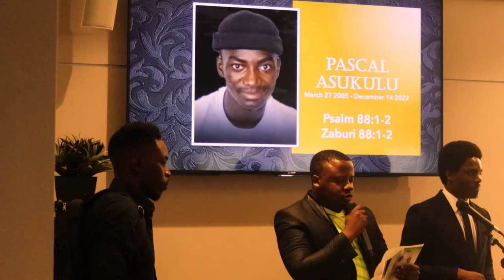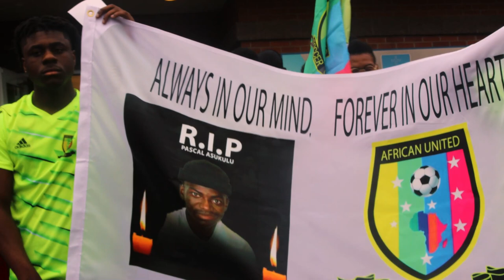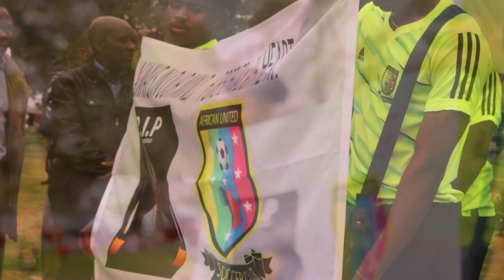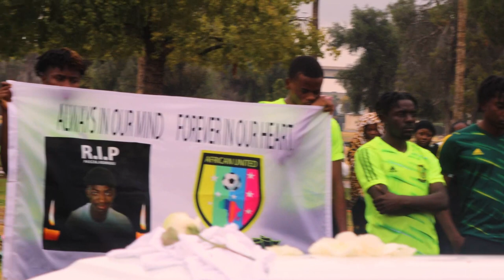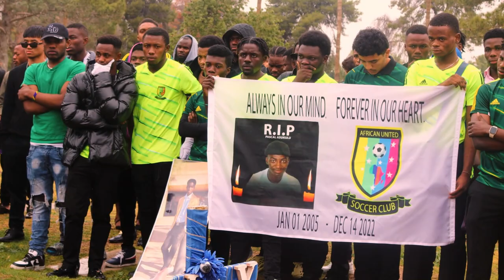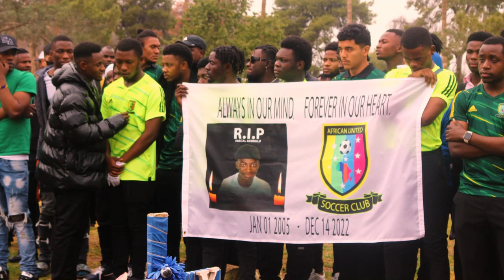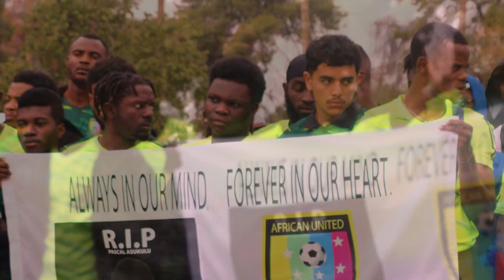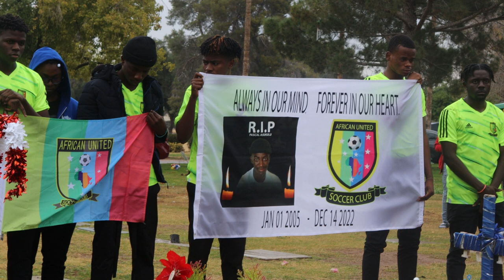PASCAL ASUKULU FUNERAL 12/30/2022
Pascal Asukulu Funeral in phoenix arizona
shoot it by raymond mapendo